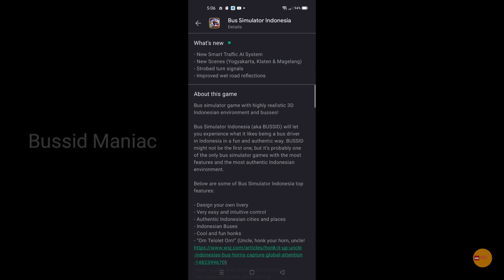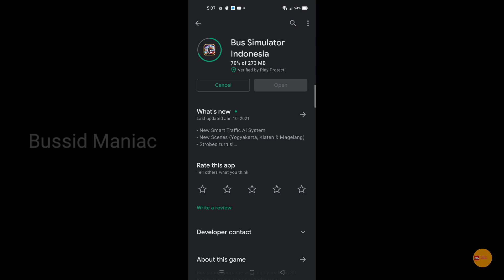Bussid V3.5 Update | Smart Traffic in Bussid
Bussid V3.5 Smart Traffic !!